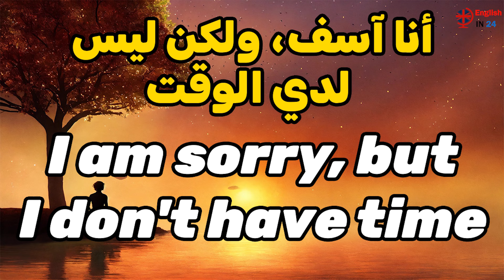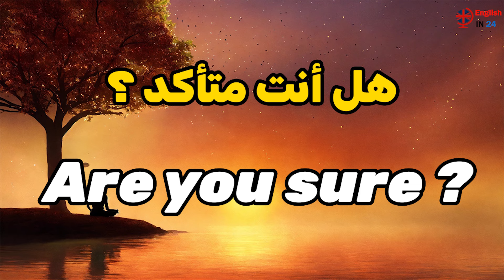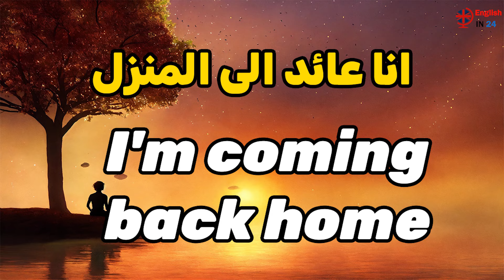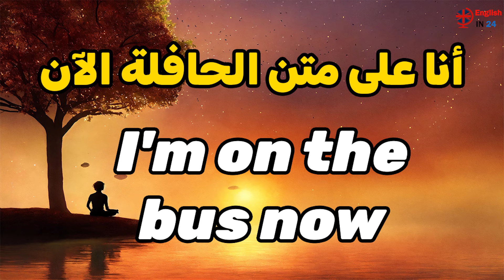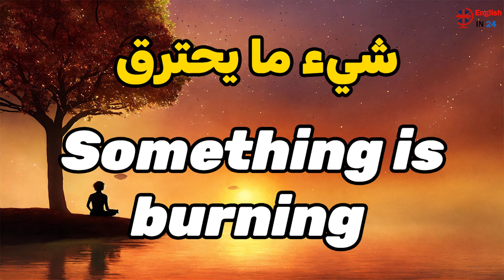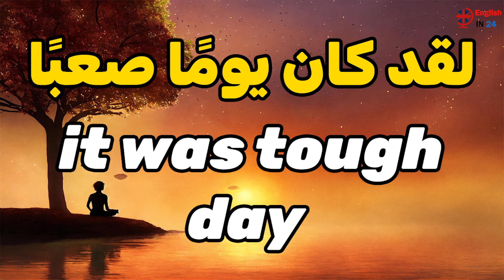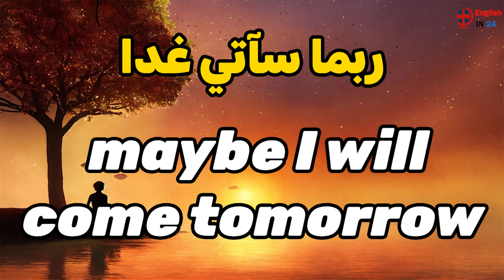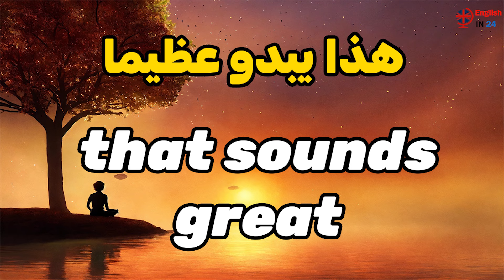تعلم اللغة الانجليزية 🔥🔥 جمل انجليزية عبارات انجليزية قصيرة سهلة الحفظ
دروس الإنجليزية مع الأستاذ سعيذ أيت لحسن.اليكم أحسن و أسرع كورس شامل لتعلم اللغة الإنجليزية من الصفر للمبتدئين كورس كامل من البداية الى الاحتراف بطريقة سهلة و جديدة, هذا كورس لتعلم اللغة الانجليزية للمبتدئين سيجعلك ترغب في  تعلم الإنجليزية من الدرس الأول. ان هذه المجموعة من الدروس هي عبارة عن كورس شامل ومفيد  بارتكازه على تعلم اللغة الانجليزية بالصوت والصورة و من خلال المحادثات اليومية.هذه القناة  أيضا مخصصة لمساعدة المتعلمين على فهم جميع دروس اللغة الإنجليزية لجميع المستويات و الشعب و كذلك تأهيل المتعلمين لإجتياز الإمتحانات الوطنية بنقط متميزة . دروس الإنجليزية مع تقديم تمارين، نمادج إمتحانات، شروحات بالفيديو و كذلك كتب و برامج تعلم الإنجليزية بالإضافة إلى التماري
أساسية.